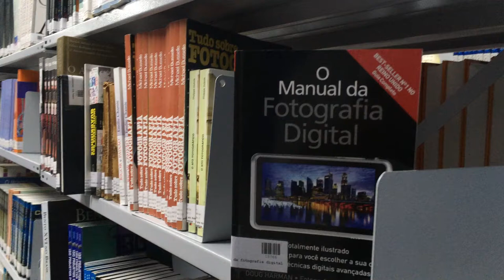YouTube Free Videos | No Copyright Videos | Free To Use Videos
A Best Collection of 4K And Full HD No Copyright Videos.
You Are Free To Use These Videos In Any of Your Videos As Well As YouTube Videos.

Free To Use Videos
Free Videos
Video Background
Motion Background
Green Screen
Stock Footage
Motion Graphics
Animated Background
YouTube Background
Free To Use Video
Free Nature Videos
YouTube Free Videos
Free HD Videos
Free 4K Videos
No Copyright Footage
No Copyright Stock Videos
No Copyright Background Videos